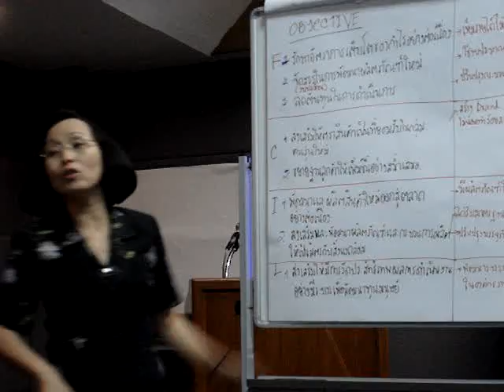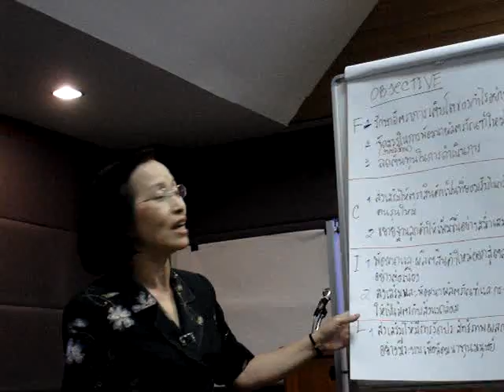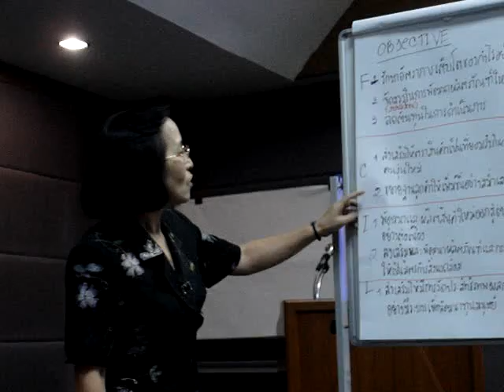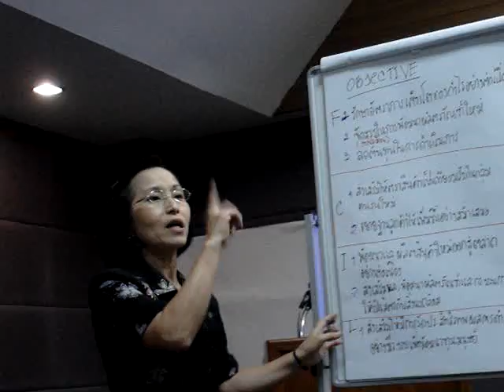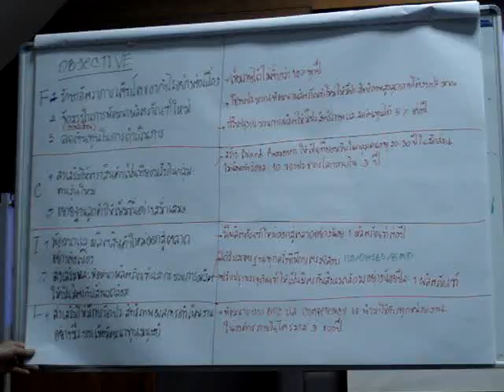ดร.ดนัย เทียนพุฒ:Balanced Scorecard 5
Strategic Planning